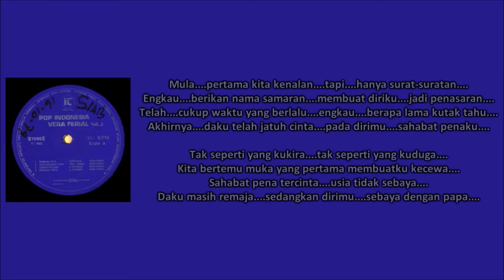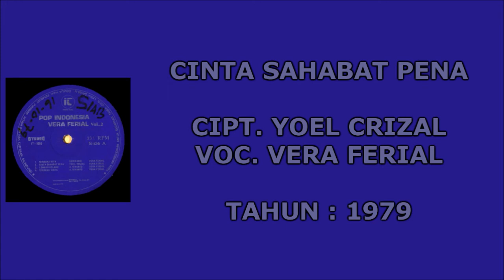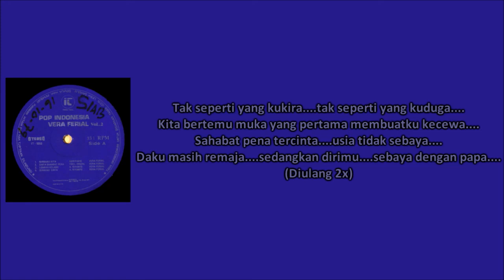VERA FERIAL - CINTA SAHABAT PENA (Cipt. Yoel Crizal) (1979)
Walau sudah berkarir sejak pertengahan tahun 70an, lantas nama Vera Ferial memang tak langsung melejit sukses begitu saja. Album-albumnya yang sudah ia rilis memang cukup dikenal namun tak mampu melambungkan namanya. Salah satunya seperti album Cinta Sahabat Pena, mungkin karena euphoria sahabat pena memang belum begitu dikenal luas maka bukan hal aneh bila lagu ini memang ditanggapi biasa saja walau sudah digarap serius oleh beberapa komposer andalan seperti A. Riyanto, Yoel Crizal dll. Mungkin lagu ini akan lebih dikenal luas dan sukses besar apabila lagu ini dirilis ketika euphoria sahabat pena memang sedang berjaya lewat lagu Sahabat Pena milik Boy Sandi di tahun 1984.